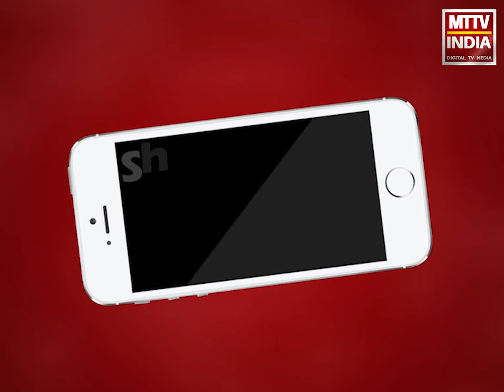मुख्यमंत्री अशोक गहलोत को प्रेस प्रेस काउंसिल ऑफ इंडिया ने दिया नोटिस | MTTV INDIA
मुख्यमंत्री अशोक गहलोत को प्रेस प्रेस काउंसिल ऑफ इंडिया ने दिया नोटिस,16 दिसंबर को मुख्यमंत्री ने मीडिया को विज्ञापन देने को लेकर दिया था बयान,पीसीआई के नोटिस की खबर किसी भी प्रमुख अखबार ने नहीं छापी,पीसीआई ने प्रदेश के मुख्य सचिव को नोटिस भेजकर मुख्यमंत्री के बयान पर मांगा स्पष्टीकरण